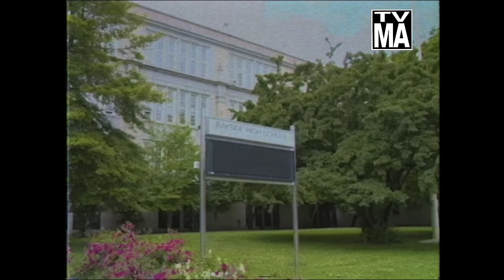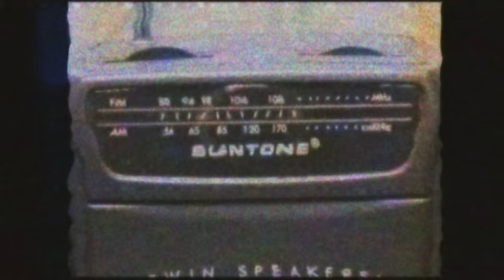Saved by the beach ( Mini Movie ) - Staring Lil Mop Top ( a 999 production )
Back with his biggest video so far here's Lil Mop Top with saved by the beach. this a blast from the past with a savedbythebell opening intro and a 90's vibe, is sure to keep you glued to what ever device you are currently watching it on.

Be sure to check out savedbythebeach on your favorite streaming platform

THANK YOU TO THE CAST AND CREW

Kanye Scott as Lil Mop Top, Greg Henry as Mr Balding, Indigo Monet as Ms India, SJacquis Johnson as Jessie, Alfonso Manuel Alonzo - Medina as Lil Re, Doyin Adewole as Bayside Basketball Player #, Zachariah Walk as Bayside Basketball Player #2, Marquis Harrell as Bayside Basketball Player #3, Bath-Sheba McMahon as Cheerleader #1, Rose Conroy-Voza as cheerleader #2, Eric McKandes  as Bully #, Oliver Meshack-Bennett as Bully #2, Nnana Awa as Bully #3
Students
Niki D’Anger, Amber Seay, Deja Bowen, Sierra Jefferson, Elyse williams, Cecilia Vizcarra, Lucas Lujano, Daylan McCoy, Trey Jennings, Chelsea Samuel, Courtney Calloway, Samuel Robinson, Charles Blum, PC Babyy, DeMarcus Porter, Mike Jones, India A, Lorenzo Terry, Victoria Butler

Taylord Productions
Director - Adam Taylor
Director of Photography - Tian Liu
Gaffer - Tommy Zhao
Production Assistants - Kitty Faucet
Executive producer - Jamal Haris ( Kanye Scott )
Editor 999 Productions ( Jamal Haris )
Opening Announcer - Cherelle Carey
Special Thanks  - Toberman Neighborhood Center and
Zoey